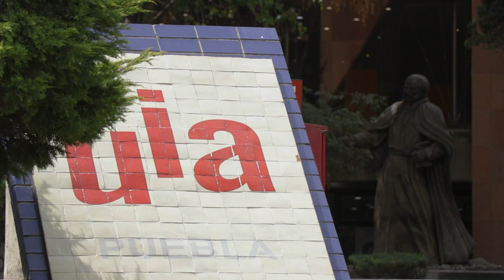Inauguración de Cursos / Lectio Brevis Otoño 2021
Inauguración de cursos Otoño 2021.
¡Bienvenidos a la IBERO Puebla!

Mtro. Mario Ernesto Patrón Sánchez.
Rector de la IBERO Puebla.

Dra. Lilia María Vélez Iglesias.
Directora General Académica de la IBERO Puebla.

Dra. Tania Reneaum Panszi.
Secretaria Ejecutiva de la Comisión Interamericana de Derechos Humanos.